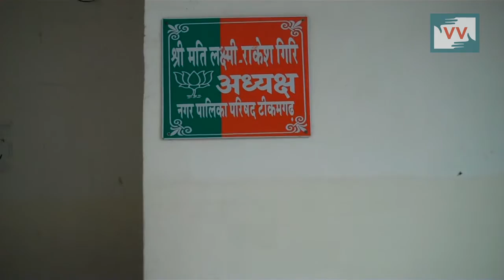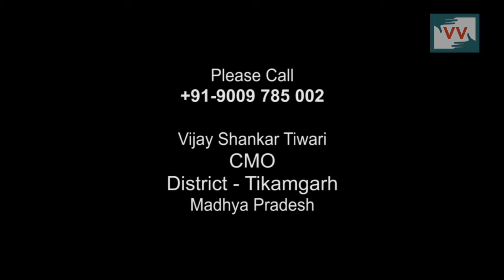Labours in Tikamgarh paid half wages - Video Volunteer Aarti Valmik reports